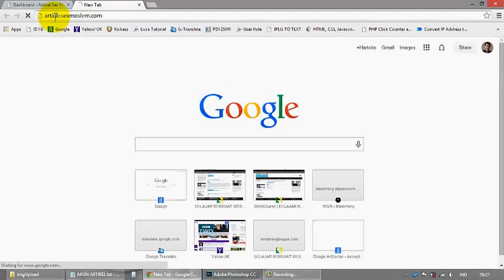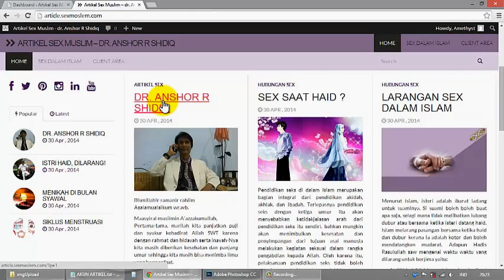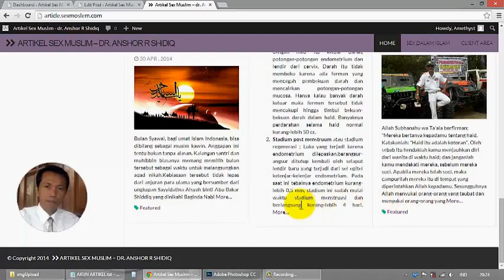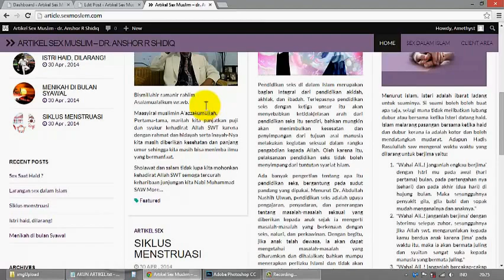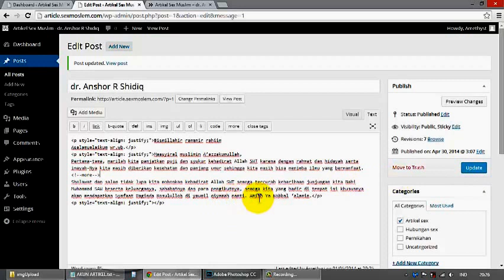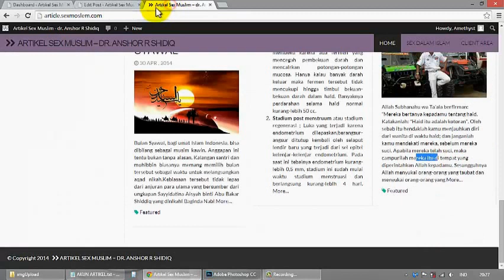2 - Cara edit text pada post